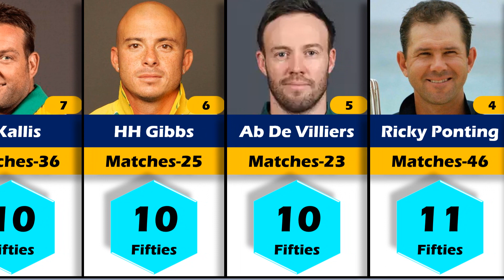Most Fifties In ICC Cricket World Cup History 1975-2023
most fifties in cricket
cricket world cup winners 1930 to 2018
all icc world cup winners
50 over world cup winners list
Most fifties in icc cricket world cup history 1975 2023 team
Most fifties in icc cricket world cup history 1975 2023 list
most fifties in odi world cup
most 50 in icc tournaments
most runs in world cup history
cricket live
cricket news

Who has the most 50s in a single edition of the t20 World Cup?
Who has the most fifties in cricket history?
Who has scored the fastest century in World Cup history?
Who among these have won a 50 over World Cup?
Who scored most 50 scores in T20I history?
Which team has most 200 totals in T20 world cup history?
Which team has the most ICC tournament wins?
Who is known as the god of cricket?
Who has the most wins in the ICC tournaments?
Who has the most wins in ODI history?
What award is given to the most World Cup?
Where is the next 50 over World Cup?
Who is the 3 god of cricket?
Who is the 2 god of cricket?
Who is called as king in cricket?
Who is better Virat or Babar?
What is the ODI God?
Who is called the Chase Master in cricket?